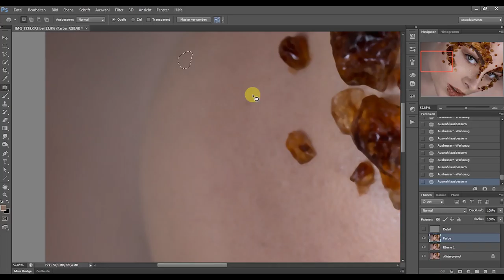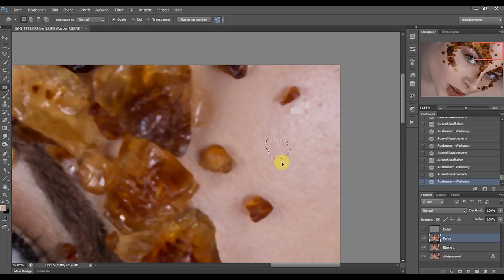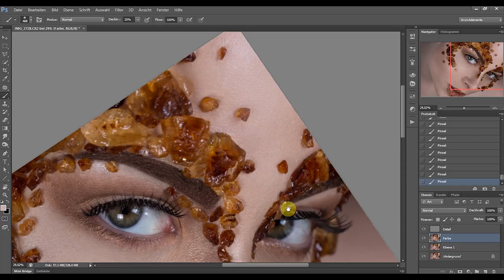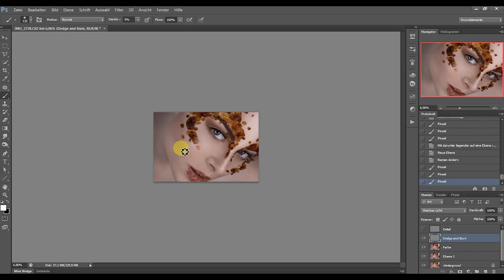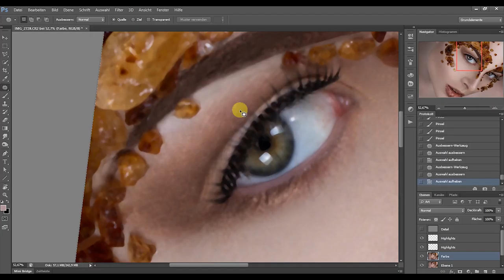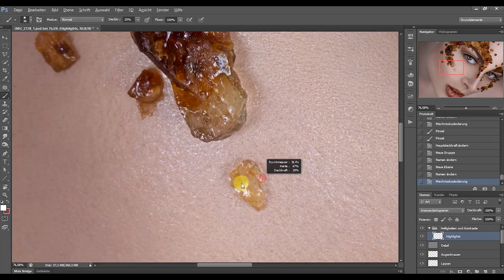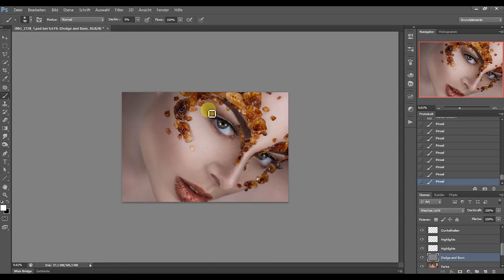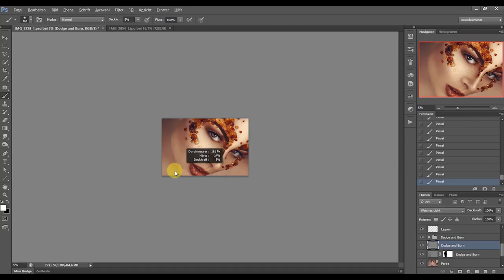Tutorial #3 Speed Retouching: High End Beauty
Heute habe ich etwas neues für euch: ein Speed Retouching Video! Ich habe meinen Bildschirm beim Bearbeiten gefilmt, damit ihr mal meinen High-End-Beauty-Retusche-Worklflow sehen könnt.
Der Name ist Programm: in dem Video seht ihr wie detailliert, zeitaufwendig und sorgfältig ich Haut retuschiere.

Was wird grob gemacht? (Mein Mikro funktioniert leider nicht so gut, deswegen geht's nur getippt.)
1. Ich wende auf das gesamte Bild die Frequenztennung an und erhalte 2 Ebenen: Farben und Details.

2. Als erstes mache ich auf der Farb-Ebene alle Pickel mit dem "Ausbessern"-Werkzeug weg. Immer wenn ich auf der Farb-Ebene arbeite habe ich die Detail-Ebene ausgeschaltet, da ich so die störenden Elemente besser wahrnehme (deswegen ist das Bild im Großteil des Videos unscharf).
Wichtig bei diesem und allen folgenden Schritten: nicht großflächig arbeiten. Umso kleiner und detaillierter man arbeitet, desto besser behält man die Poren-Struktur bei.

3. Dodge and Burn: immer und immer wieder. Auf einer Dodge and Burn Ebene male ich mit einem weißen/schwarzen weichen Pinsel bei 5% Deckkraft punktuell (!), um Unebenheiten auszugleichen. Hier brauch man ein gewisses Licht und Schatten Verständnis: wo kommen Highlights hin, und wo benötigt man Schatten. Hier sollte man sich immer am gegebenen Licht orientieren und wenn man abweicht, dann sehr gewissenhaft.

4. Wo Dodge and Burn nicht hilft kommt ein weicher Pinsel mit 20% Deckkraft direkt auf der Farb-Ebene zum Einsatz. Hier nehme ich mit mir "alt" die entsprechenden Farbtöne aus dem Bild und male über unschöne Stellen drüber. Bei diesem Schritt muss man sehr vorsichtig sein: wenn man zu viel, zu stark und/oder zu großflächig malt, dann sind die Poren schnell weg und alles wirkt nur noch weich und matschig.

5. Schritt 2+3+4 immer und immer wiederholen, bis das Gesamtbild schön homogen ist. Was ich hierbei ziemlich wichtig finde: man sollte sich Zeit nehmen, das Bild mal drehen und rein-/rauszoomen. Man entdeckt immer neue unhomogene Stellen, die sich alle nur vernünfrig ausbessern lassen, wenn man sich Zeit nimmt und über einige Stellen öfters rüber geht.
In dem Video sind 65min Bildbearbeitung komprimiert. Ich arbeite sehr detailliert wie ihr seht, was eben seine Zeit brauch.

6. Den Farblook habe ich aus einem anderen Bild dieser Serie kopiert. Meine Farblooks erstelle ich immer beim ersten Bild einer neuen Serie. Ich erstelle ihn so, dass ich ihn auf die anderen Bilder der Serie ohne ewiges rumfummeln übertragen kann - daher war der Farblook plötzlich da.

Der Workflow zeigt gut meinen Beauty-Retusche-Workflow. Bei Nicht-Close-Up-Bildern, wo Haare, Körper und Hintergrund zu sehen sind, habe ich einen anderen Workflow.

Ich hoffe es hat euch gefallen und ihr habt nen paar Tipps mitnehmen können. 🙂 Schreibt mir gerne euer Feedback!

Foto, Bearbeitung, Video, MakeUp: AnathCemetery Fotografie / / anathcemeteryfotografie.de
Model: Model Moony Mara
Lied: Chris Zabriskie - Air Hockey Saloon